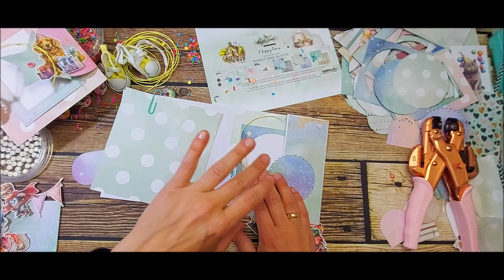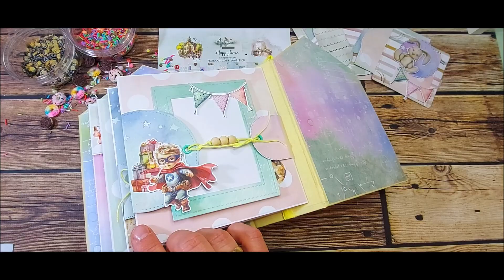Time to party - album urodzinowy - tutorial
Hello!
Time for a birthday party! This time I have prepared a colorful and cheerful album from the "Happy Time" collection. The album has the shape of a house where a birthday party for little ones takes place. It's colorful, there are cute animals and lots of sweets: cookies, candies and lollipops... and, of course, CAKE! I hung cute mini sneakers on the spine of the album, because who among us didn't have them as a child?

I hope everyone is having fun!
Have a nice day
Kasia - Dream of scraps